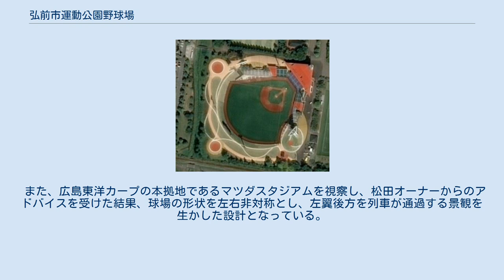弘前市運動公園野球場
弘前市運動公園野球場（ひろさきしうんどうこうえんやきゅうじょう）は、青森県弘前市の弘前市運動公園内に所在する野球場で、愛称ははるか夢球場（はるかゆめきゅうじょう）。
施設を弘前市が所有したうえで、公益財団法人弘前市体育協会が指定管理者として運営管理業務を担っている。
 かつて弘前公園内にあった弘前市営球場の代替施設として、1979年4月1日に弘前市運動公園内へ開場。
開場後には、高校・大学によるアマチュア野球公式戦などを中心に使用されている。
NPBでは、1979年・1982年・1984年に、日本ハムファイターズの主催で一軍公式戦を実施。
2009年・2015年・2016年には、地元球団である東北楽天ゴールデンイーグルスの主催で、イースタン・リーグ（二軍）の公式戦が開かれた。
野球以外の競技では、日本女子ソフトボールリーグの公式戦にも使用されている。
 愛称である「はるか夢球場」は、斎藤春香（弘前市出身のソフトボール日本代表元選手・監督）の名前にちなんだもので、弘前市民からの公募を経て2012年に命名された。
 球場を運営する弘前市では、2017年に東北楽天の一軍公式戦開催を実現させるべく、弘前商工会議所などとの地元団体・企業と共に『プロ野球一軍戦誘致実行委員会』を結成。
2015年からは、運動公園改修事業の一環として、総事業費28億1000万円で内外野の人工芝化、観客席の拡張、照明灯の更新などを進めてきた。
その結果として現行のNPB一軍公式戦開催要件を満たしたため、2016年11月11日には、翌2017年6月28日に東北楽天主催の一軍公式戦（対オリックス・バファローズ戦）を18:00開始のナイトゲームとして初めて開催することがパシフィック・リーグから発表された。
 2017年には、上記の改修が5月末に完了。
6月18日から21日までは、改修後初めての試合として、第6回東アジアカップ女子ソフトボール大会 2017 in HIROSAKIを開催した。
弘前市内でスポーツの国際大会が開かれたのは、この大会が初めてである。
さらに、6月28日には、前述した東北楽天対オリックス戦を18:02から開催。
青森県内では1988年7月17日の広島東洋カープ対ヤクルトスワローズ戦（青森県営野球場）、当球場としては上述の1984年以来、平成時代では初めてのNPB一軍公式戦が実現した。
この年以降は、前年まで青森市営野球場で催されていた全国高等学校野球選手権青森大会の準々決勝以降の試合と閉会式の会場にもなっている。
 2018年には、7月3日に東北楽天主催の一軍公式戦（福岡ソフトバンクホークスとのナイトゲーム）を開催。
7月12日には、青森県内の球場としては初めて、フレッシュオールスターゲームが開催された。
 2019年には、東北楽天主催の一軍公式戦（埼玉西武ライオンズとのナイトゲーム）を5月29日に開催した。
 2020年には、東北楽天主催の一軍公式戦（オリックス・バファローズとのナイトゲーム）を6月23日に開催する予定だったが、新型コロナウイルス感染拡大の影響から、試合中止となった。
 改修に際しては、「市民が憩えるボールパーク」をテーマに、両翼93m、中堅120mメートルだったグラウンドを拡張。
外野スタンドにジョギングコースを整備したほか、右翼側外野席および一塁側内野席の外にそびえる名峰・岩木山の稜線をモチーフに設計されたメインスタンドや、津軽三味線のバチのイメージで設計された照明灯を新設した。
その一方で、照明を要する試合を開催する場合にだけ発電機を使用するなど、消費電力や球場維持費の抑制に努めている。
 また、広島東洋カープの本拠地であるマツダスタジアムを視察し、松田オーナーからのアドバイスを受けた結果、球場の形状を左右非対称とし、左翼後方を列車が通過する景観を生かした設計となっている。